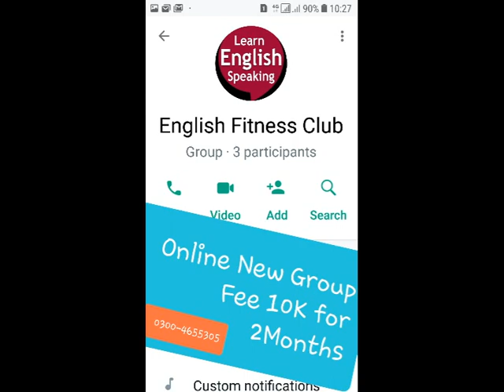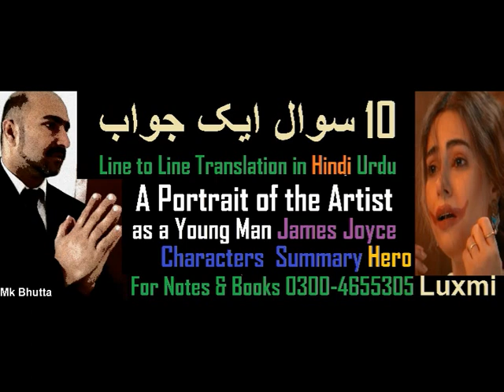Hero Character Portrait of the Artist as a Young Man James Joyce | Theme pdf Text | Bhutta Academe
Hero Characters A Portrait of the Artist as a Young Man James Joyce | Theme pdf Text Essay analysis | Bhutta Academe

A Portrait of the Artist as a Young Man Novel by James Joyce  Summary Themes Movie | Questions Answers | Bhutta Academe

solved Questions
What is Portrait of the Artist as a Young Man by James Joyce about?
What is the main theme of A Portrait of the Artist as a Young Man?
Why is Portrait of the Artist as a Young Man important?
Should I read Portrait of the Artist as a Young Man?

A Portrait of the Artist as a Young Man is the first novel of Irish writer James Joyce. A   Künstlerroman written in a  modernist style, it traces the religious and intellectual awakening of young Stephen Dedalus,  Joyce's fictional alter ego, whose surnam e alludes to Daedalus, Greek mythology's consummate craftsman

Optional Papers
 Total 500

1. Blake A Selection from Songs of
Innocence & Experience

2. Coleridge The Ancient Mariner
 Kubla Khan
 Dejection: An Ode
4
3. Keats Hyperion Book I
Section B
1. Philip Larkin Mr. Bleaney
 Church Going
 Ambulances
 1914
2. Seamus Heaney Personal Helicon
 Tolland Man
 A Constable Calls
 Toome Road
 Casting and Gathering
3. Ted Hughes Thought Fox
 Chances
 That Morning
1. Ibsen Hedda Gabler
2. Chekov The Cherry Orchard
3. Brecht Galileo Galili
4. Beckett Waiting for Godot
5. Edward Bond The Sea
Paper III: (Novel II)
1. Conrad Heart of Darkness
2. Joyce Portrait of an Artist as a Young
Man
3. Woolf To the Lighthouse
4. Achebe Things Fall Apart
5. Ahmad Ali Twilight in Delhi
Paper IV: (Literary Criticism)
Practical Criticism
 1. Aristotle Poetics
 2. Raymond William’s Modern Tragedy
 3. Catherine Belsey Critical Practice
*4. T.S. Eliot Tradition and the Individual
 Talent
*5. Philip Sidney Apology for Poetry
Reference:

Optional Papers
Paper V (Short Stories)
1. Sara Suleri The Property of Women
2. Naguib Mahfuz The Mummy
3. E.Allen Poe The Man of the Crowd
4. Doris Lessing African Short Story
5. Flannery O’Connor Everything that Rises Must
Converge
6. J.Joyce The Dead
7. Nadine Gordimer Ultimate Safari
 Once upon a time
8. Kafka The Judgement
9. Achebe Civil Peace
10. Okri What the Tapster Saw
11. Hanif Qureshi My Son the Fanatic
12. D.H.Lawrence The Man who Loved Islands
13. W.Trevor The Day
14. AliceWalker Strong Horse Tea
15. V.S. Pritchett The Voice
16. Brian Friel The Diviner
17. H.E. Bates The Woman who Loved
Imagination
18. Ali Mazuri The Fort
19. Amy Tan The Voice from the Wall
20. A.Chekov The Man who lived in a Shell
21. Braithwaite Dream Hatii
22. V.S. Naipaul The Nightwatchman’s
Occurrence Book
23. E. Hemingway A Clean Well Lighted Place
PAPER VI: (Literature in English Around the World)
Drama
1. Lorca House of Bernada Alba
2. Brian Friel Translations
Novel
1. Nugugi The River Between
2. Solzhynetsin A Day in the life of Ivan
Denisovitch
Poetry

 Essay

a portrait of the artist as a young man pdf,
narrative technique in a portrait of the artist as a young man pdf,
portrait of the artist as a young man full text,
a portrait of the artist as a young man essay,
a portrait of the artist as a young man themes,
portrait of an artist as a young man critical analysis,
a portrait of the artist as a young man research paper,
a portrait of the artist as a young man summary pdf,
 Criticism. Modern Poetry, Modern Drama: Syllabus / Course of MA English part , Tips of MA English, Creative Writing, Self Writing, Syllabus of MA English, Course Outline of MA Englsih, Punjab University, Tips of MA English, Creative Writing, Self Writing, Syllabus of MA English, Course Outline of MA Englsih, The best Academe of MA English in Lahore BS english literature scope in pakistan, ,ba english literature class, career options for english literature, scope of eglish,  english language career in india, Kartz